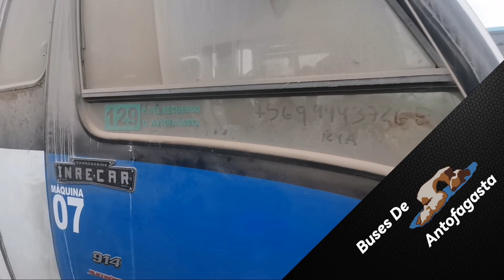Inrecar Capricornio I LO 914 Mercedes benz | Trans Antofagasta 129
No se puede ir a la chatarra por que aun puede trabajar solo que no tiene chófer